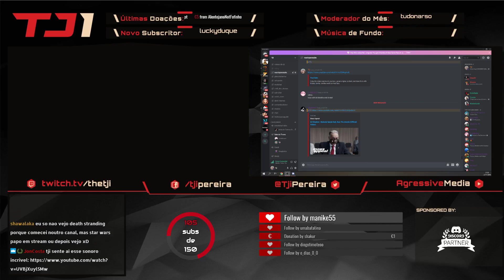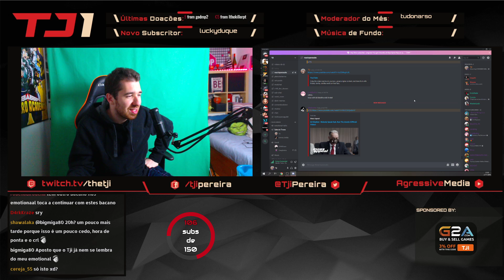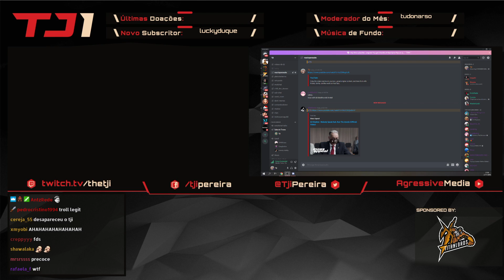EMOTIONAL TALKS #20 - O AUTOCARRO DA VILA